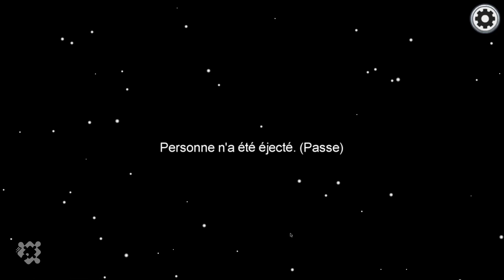Among US - 12 mars 2021 - Petite partie rapido